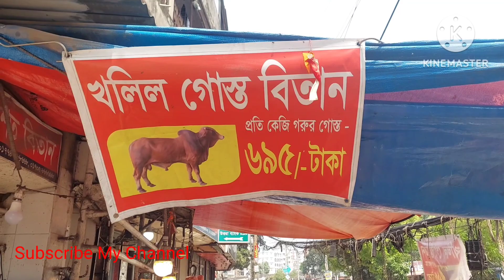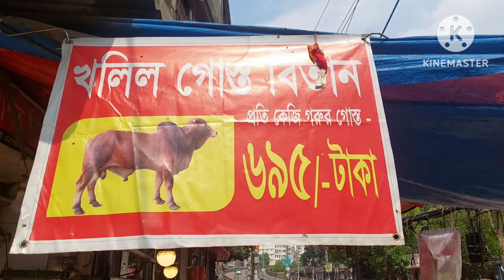খলিল ভাইয়ের মাংসের দোকান। Khalil Vai er meet.